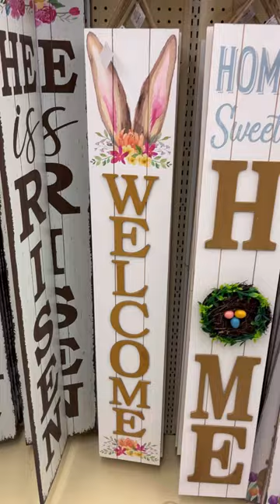Easter at Hobby Lobby!